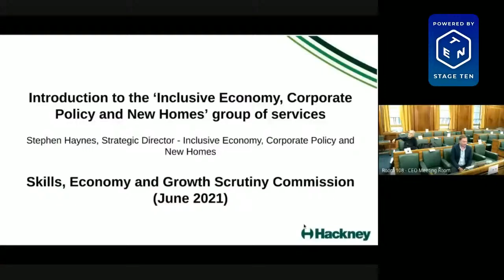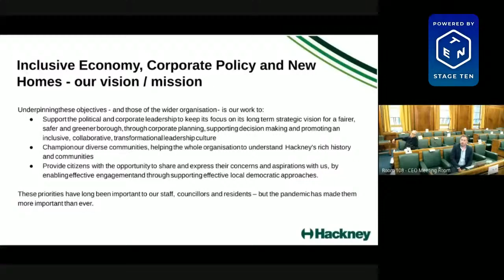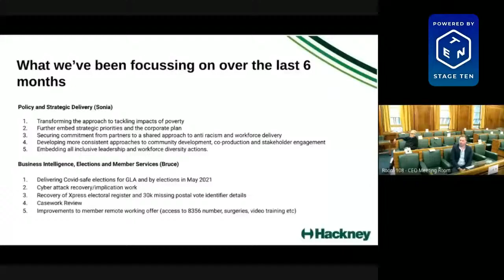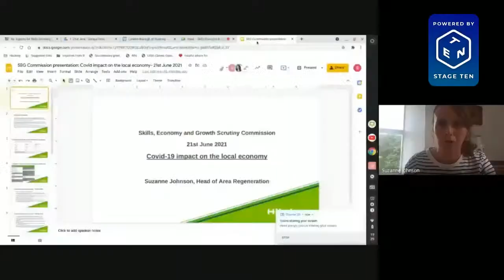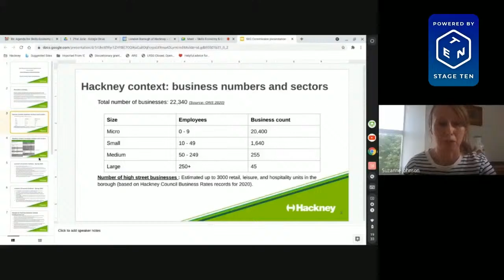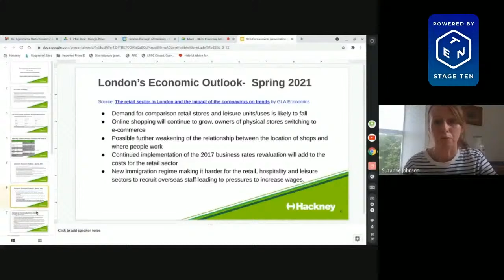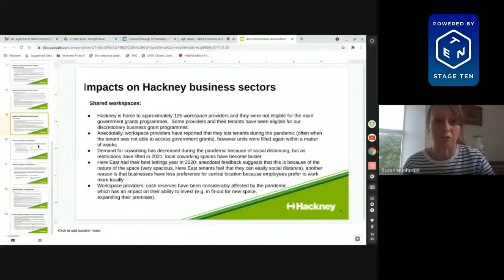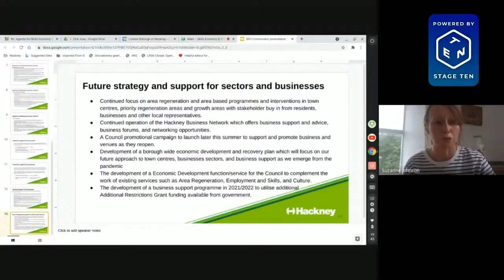Skills, Economy and Growth Scrutiny Commission - 21/06/2021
You can access the agenda and meeting papers to help you follow the discussions.

This is a meeting held in public, it is not a public meeting.

This live stream is being monitored by our technical support team. If there is a problem with the stream and we need to end it, a link to a new stream will be posted here.

Tell us about your experience. This will help us to improve. Fill out the feedback form